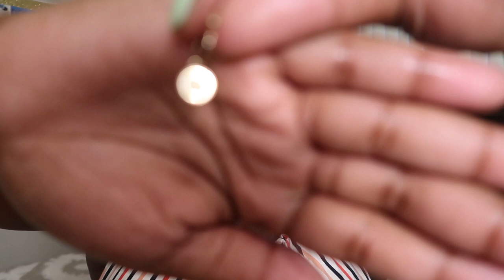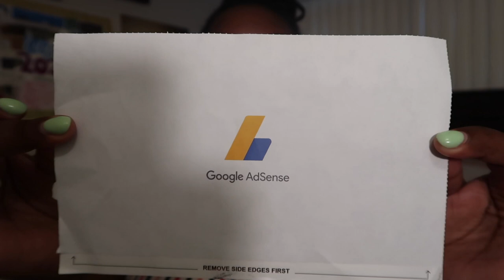$20,000 YOUTUBE CHECK, SAVAGEXFENTY & MORE | Feat Ana Luisa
*WATCH IN HD* Hey y’all! I’m back with another video! I know you will love them! Below are links to the jewelry I have on in the video.

Also, hold me accountable for my 2020 manifestations!!!
NOW THAT MY CHANNEL IS MONETIZED, PLEASE WATCH THE ADS STRAIGHT THROUGH. MAMA NEEDS HER COIN LOL

SAVE $$$:
*MY EQUIPMENT*
EDITING SOFTWARE: FINAL CUT PRO
THUMBNAIL CREATION: CANVA, PHOTO GRID, VSCO, FACETUNE
HEY Y’ALL! I'M SO GLAD YOU FOUND MY CHANNEL! HERE, YOU WILL FIND CONTENT ABOUT ANY AND EVERYTHING. I HOPE YOU ENJOY! ~TUHKYJUH
*DEMOGRAPHICS*
AGE: 28
ETHNICITY: BLACK/AFRICAN AMERICAN
SHOE SIZE: 12W
SHIRTS: 2x
PANTS/JEANS: 3x/22
LOCATION: LOS ANGELES, CA
ONLY FANS: @tuhkyjuhbee

LET'S COLLAB!